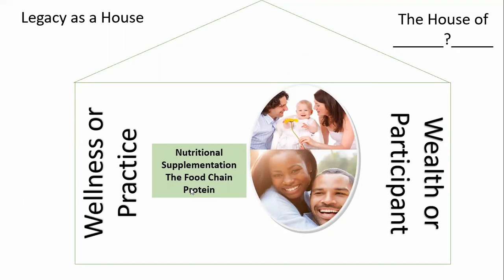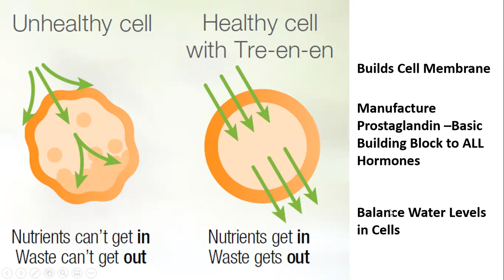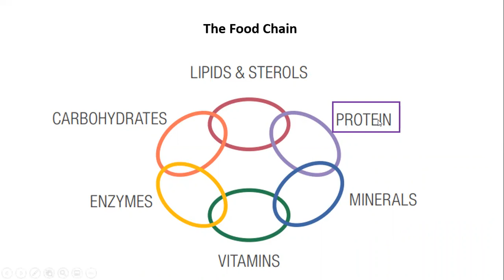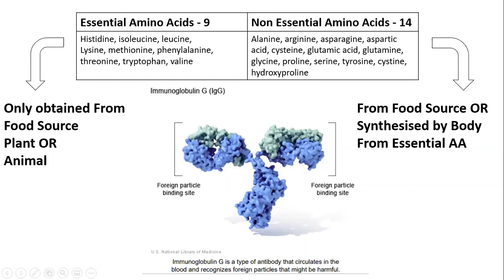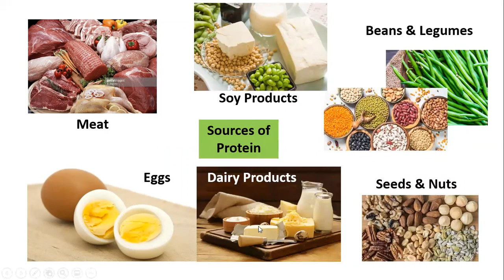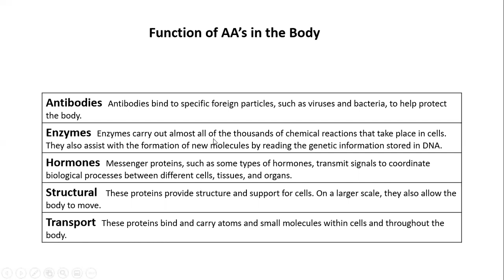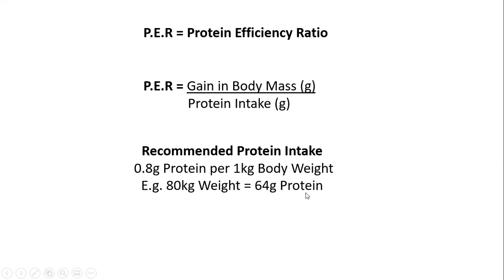Food Chain Protein by J Cloete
This is the second talk on the importance of the food chain with a specific focus on the importance of Protein.